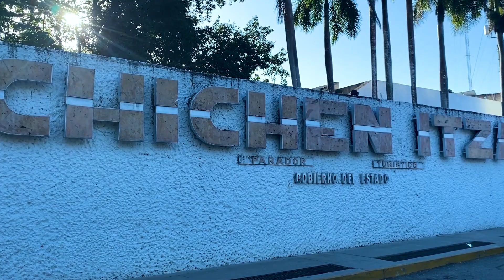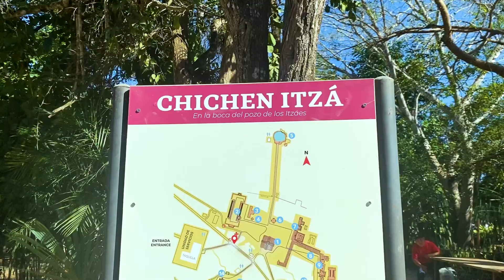Explore the Mysterious Ruins of Chichen Itza!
Welcome to Chichen Itza, one of the world's most iconic and fascinating ancient cities! Join me as I explore this incredible UNESCO World Heritage Site and discover the rich history and culture of the ancient Maya. From the magnificent Temple of Kukulcan to the Temple of the Warriors, I'll take you on a journey through time to uncover the secrets of this fascinating civilization. So come along and join me on this fantastic adventure at Chichen Itza!

✨ Amazon Store: My Travel Gears &  Filming Equipment ➙

✨✨GET YOUR FREE GUIDES: ✨✨
  THE 5 STEPS TO STARTING YOUR  OWN BUSINESS
 THE TOOLS YOU NEED TO START & OPERATE AN ONLINE BUSINESS

I certify that I either personally use these products or have used them for clients. This doesn't affect you in any way in the checkout process unless I've been able to arrange a special discount for you.

Thank you for your trust in me and for your support!